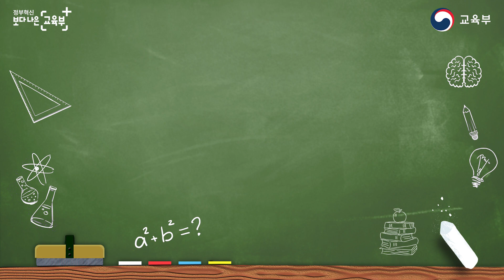2021년 교육부 예산안 편성 한 눈에 보기 _알면 이득 육십초교육소식_육교 [교육부]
2021년 교육부 예산안이 편성 되었습니다!
이 예산안 어디에 사용되는지 궁금하다구요?
지금부터 알려줄게요~

- 비대면 원격수업 운영 지원!
- 교육분야 한국판 뉴딜 추진!
- 교육비 부담 인하
- 대학 경쟁력 강화 학문후속세대 양성